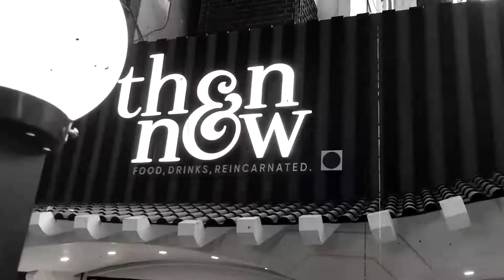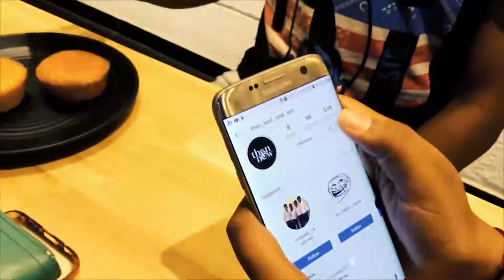Visionary Studioz | Then and Now Restaurant | Promo Video | Mumbai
Newly Launch Then&Now Restaurant Promo Video -

AD Agency  - Visionary Studioz
Director - Tunniir
Assistant Director - Pranav Kulkarni
Video Editor - Nishant Jain
Digital Marketing - Jatin Naik

Visionary Studioz is a Mumbai based production house & AD Agency specializing in Branding, Marketing, Television Commercials, Corporate Films, and Film Production

Make your Company a brand with us...

Audio Credits -